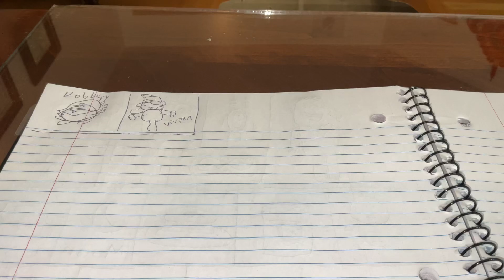Drawing Olivia from Paper Mario The Origami King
For Nintendo Switch back in 2020.